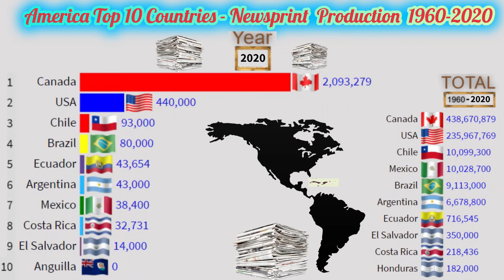America Top 10 Countries - Newsprint Production 1960-2020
Newsprint is a low-cost, non-archival paper consisting mainly of wood pulp and most commonly used to print newspapers and other publications and advertising material. Invented in 1844 by Charles Fenerty of Nova Scotia, Canada, it usually has an off white cast and distinctive feel. It is designed for use in printing presses that employ a long web of paper (web offset, letterpress and flexographic), rather than individual sheets of paper.